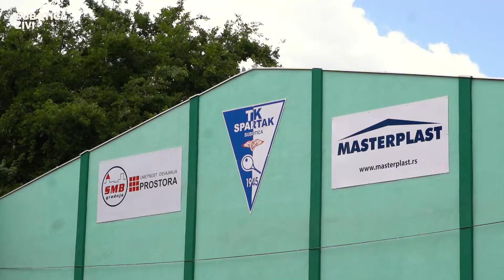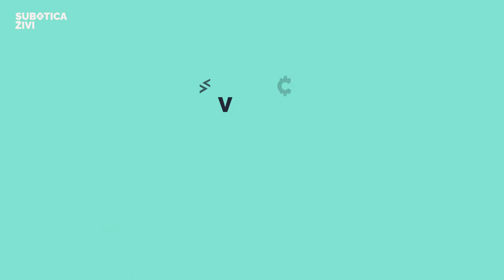Teniseri šampioni | SUBOTICA ŽIVI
Gradonačelnik Subotice Stevan Bakić ugostio je danas naše tenisere Teniskog kluba „Spartak” povodom ostvarenih rezultata na državnom prvenstvu. Pogledajte video!